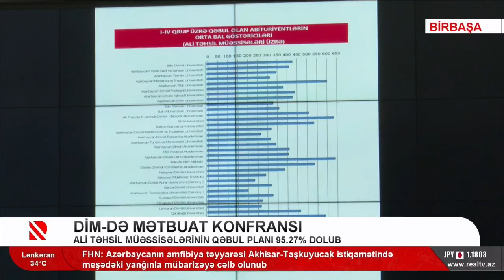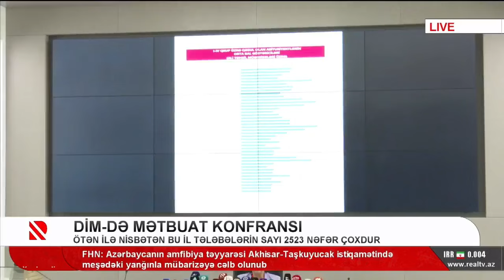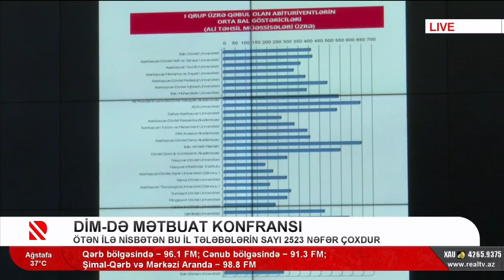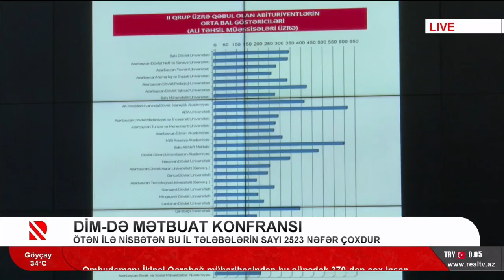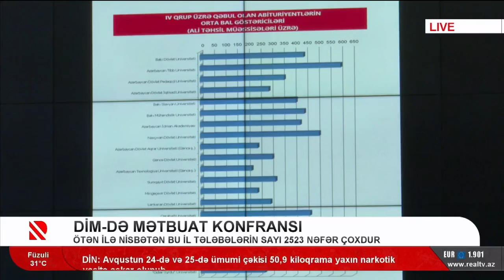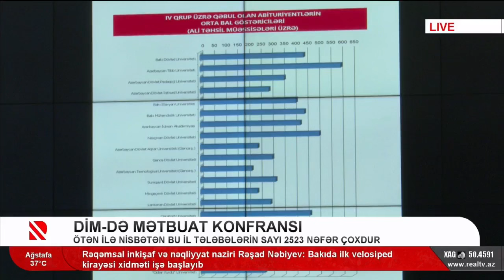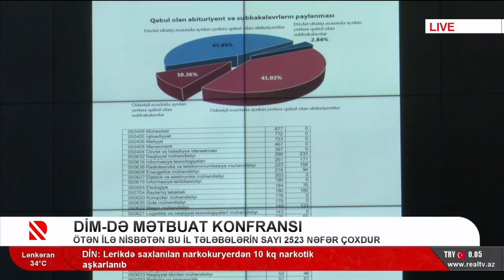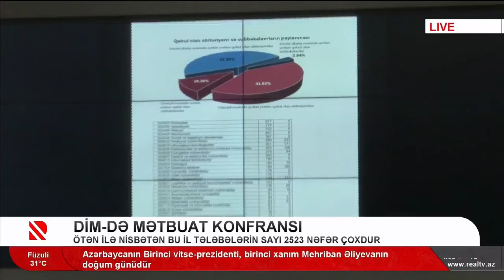DİM mətbuat konfransı keçirir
Tədbir qəbul imtahanlarının nəticələri ilə bağlıdır

Dövlət İmtahan Mərkəzinin İdarə Heyətinin sədri Məleykə Abbaszadə çıxış edir